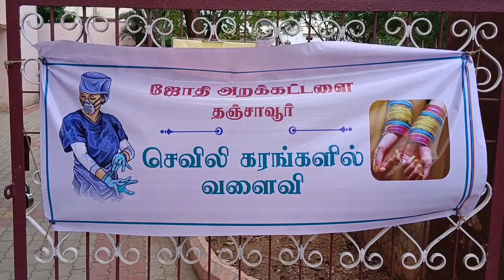தலையில் கிரீடம், கையில் கண்ணாடி வளையல், வண்ண புத்தாடை சூடி தேவதைகளாகவே ஜொலித்த தஞ்சை செவிலியர்கள்..